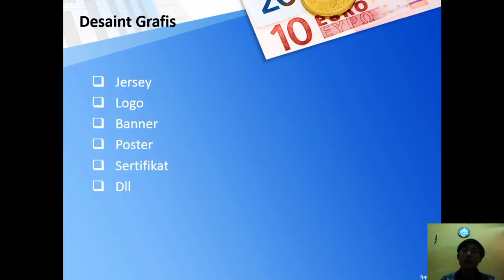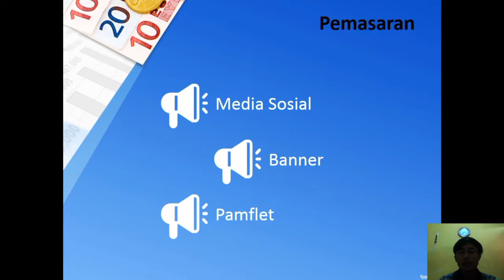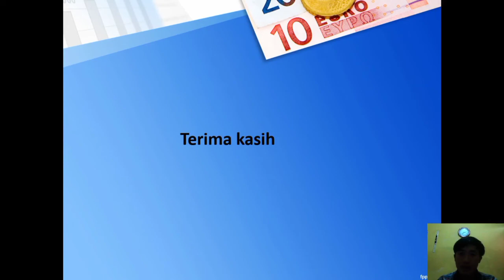Wary Amin Setyawan_6101419085_Kewirausahaan Olahraga